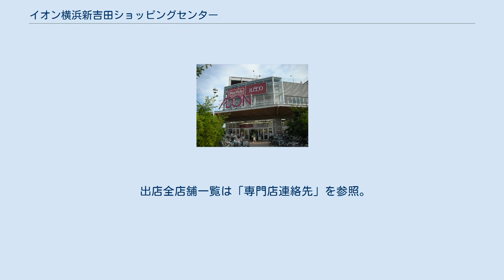イオン横浜新吉田ショッピングセンター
イオン横浜新吉田ショッピングセンター（イオンよこはましんよしだショッピングセンター）は、神奈川県横浜市港北区新吉田東八丁目にあるイオンリテール株式会社開発・運営のショッピングセンターである。
イオン横浜新吉田店と9の専門店で構成されている。
 2004年5月21日、横浜市営地下鉄ブルーライン新羽駅に程近い横浜市港北区新吉田東にマックスバリュ横浜新吉田店とイオンキッズ共和国横浜新吉田店を核店舗としてオープンした。
 マックスバリュと子供服・ベビー用品専門店のイオンキッズ共和国はいずれも横浜市初進出となった。
また、これまでイオンキッズ共和国はジャスコの中のテナントとして展開されていたが、当SC内には初の単独店舗として開業した。
 2009年6月19日にイオンキッズ共和国はジャスコへとリニューアルされたが、食品売場は引き続きマックスバリュとして運営していたため、ジャスコとマックスバリュが同居する状態となっていたが、2009年8月22日から食品売場もジャスコにリニューアルされた。
 2011年3月1日、イオンリテールとマイカルの合併に伴い、店舗ブランドがイオンに統一されたため、ジャスコ横浜新吉田店からイオン横浜新吉田店へ店名が変更された。
 鉄道 路線バス